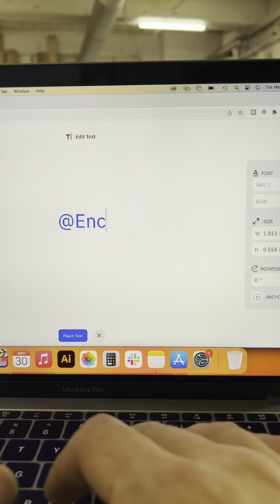Erik Curtis Avengers Coat Hanger